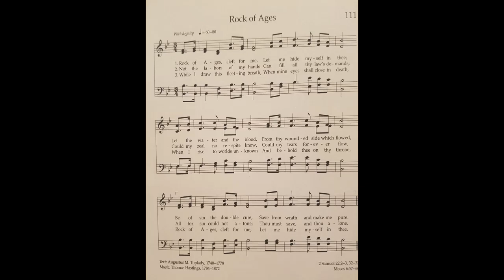Rock of Ages, LDS Hymn No. 111 for Home Worship Singing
Clay Christiansen plays 'Rock of Ages' organ accompaniment for home worship singing, LDS Hymn no. 111.